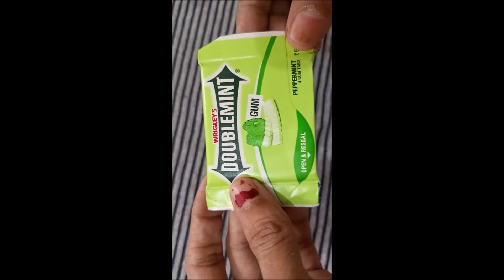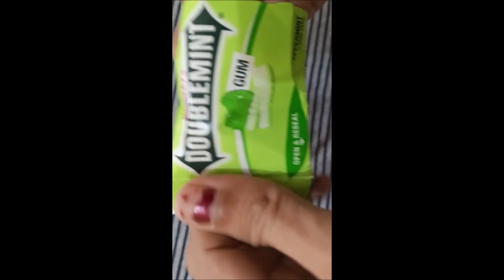WRINGLEY'S DOUBLEMINT GUM//PEPPERMINT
HELLO FRIENDS,
Here we see wringley's doublemint gum.